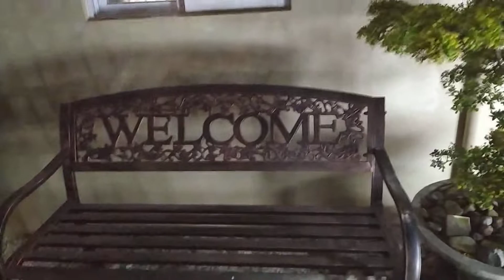Lockdown in my garden in Solana Frontera Subdivision in Angeles, Philippines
During Coronavirus quarantine, I spend my time in my garden for fresh air and social distancing.